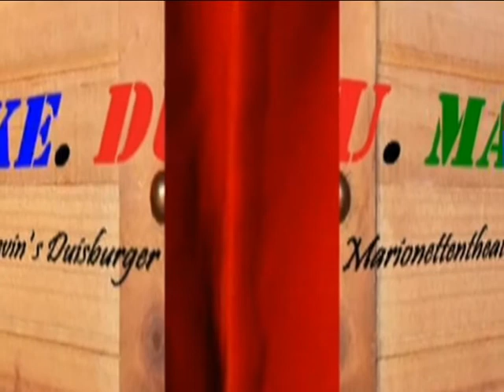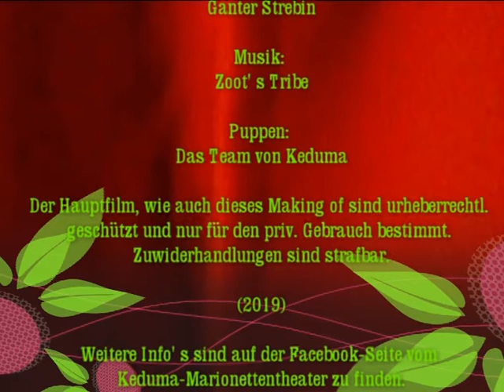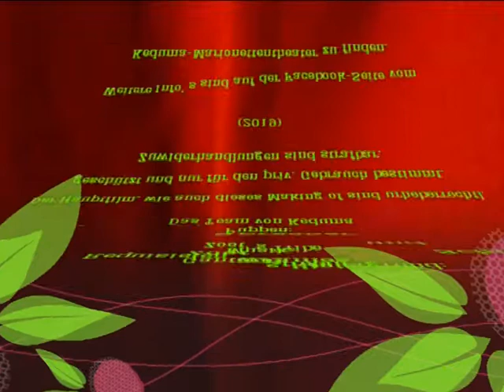Keduma -Das gockelnde Making of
Das gockelnde Making of zeigt, wie der Film GOCKEL FALADA & DER VAGABUND entstand. Die beliebte Figur Lutzi nimmt alle großen und kleinen Fan' s mit auf eine kurze Reise, hinter die Kulissen von Europa' s kleinstem Marionettentheater.